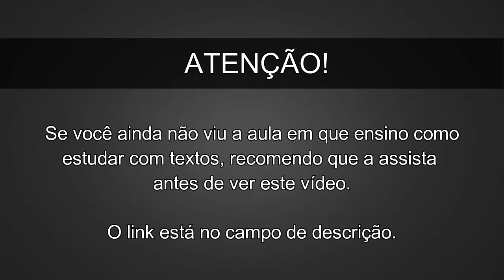Aprenda Inglês com Textos - Aula 007 (ÁUDIO E LEGENDAS)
Neste vídeo você conta com um áudio de um diálogo em Inglês gravado por nativos e ainda com legenda em Inglês e Português para auxiliar no seu aprendizado.

Recomendo que você assista a aula em que eu explico detalhadamente como você deve estudar com textos e assim maximizar o seu aprendizado e garantir a memorização e internalização da gramática de modo simples e fácil.

Você também pode baixar o pdf e mp3 com o áudio e descrição deste texto